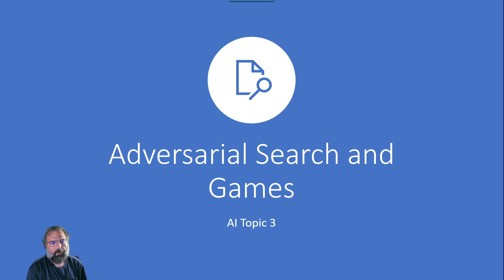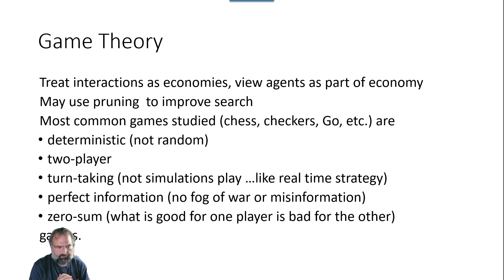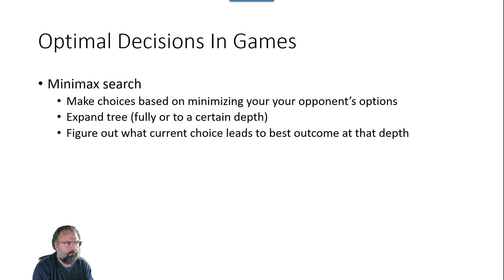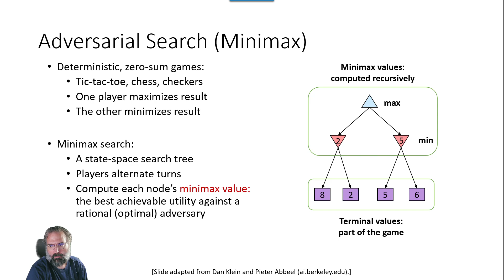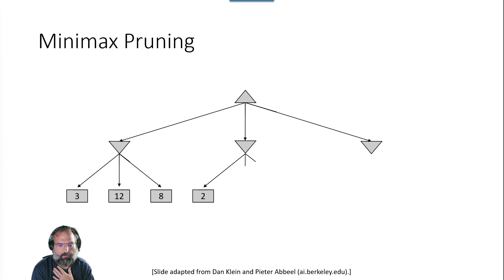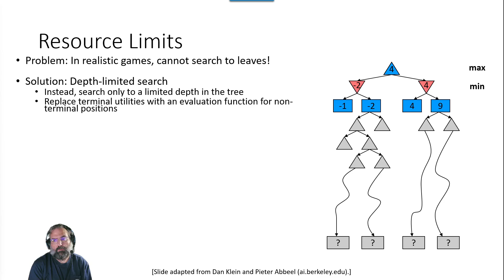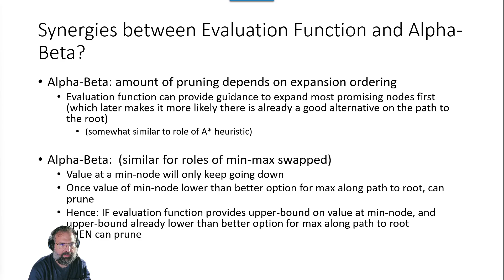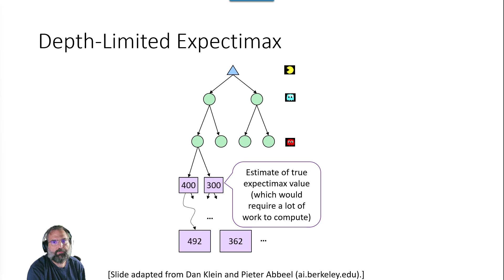AI Topic 3 Adversarial Search and Games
This chat covers the history of games in AI. Games often have a winner and a loser, so we want to search to win.